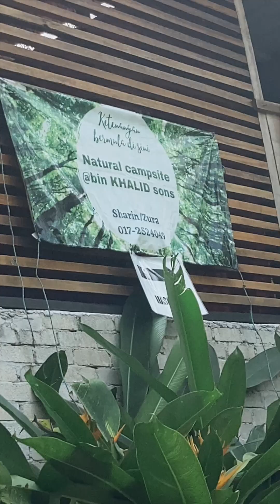Our 6th Camping at Bin Khalid Sons (06 - 08 May 2023)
Our 6th camp at Bin Khalid Sons, Hulu Langat, Selangor. 3 days 2 nights (06-08 May 2023). 1hour 20mins from Klang. Expect heavy traffic at nearby that area. Friendly CO, nice vibe and you can camp in front the river. Good for family picnic and gathering due to unmarked space.